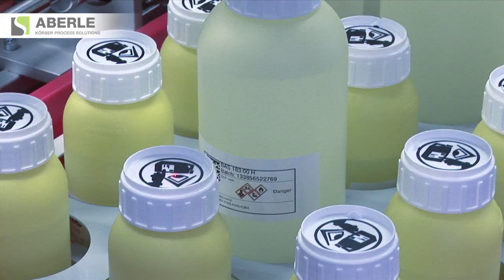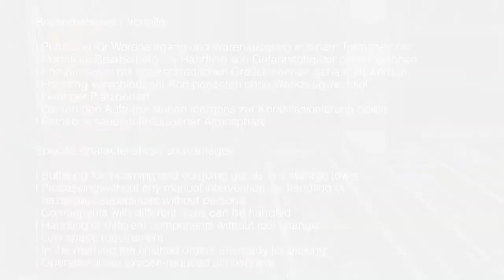Kommissionierung Intralogistik Einzelflaschen BASF SE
Aberle AutoKomm ist eine Neuentwicklung für die Kommissionierung und Sortierung von Einzelflaschen für Chemie, Pharma und Medizin . Die Validierung und Kommissionierung, mit den neu entwickelten individuellen Inlays für die Tablare, wird von einem Portalroboter auf dem Verschiebewagen des Regalbediengerätes durchgeführt. Vor der Überführung in den Warenausgang werden die Flaschen im Turmspeicher zwischengelagert. Die Technik Aberle AutoKomm wurde bei BASF SE für das Musterversandlager des Unternehmensbereiches Agricultural Solutions mit Sitz in Limburgerhof, mit Erfolg umgesetzt.